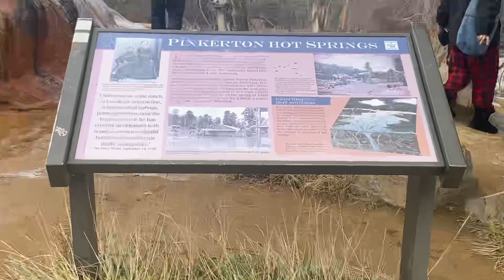Hot Springs Colorado